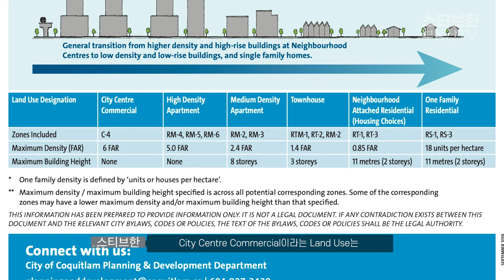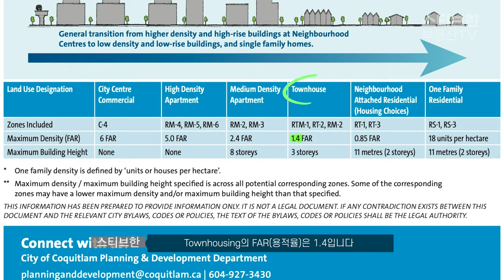여러분의 주택 가치를 정밀 진단 해드립니다! Land Assembly! | 스티브한 밴쿠버 부동산 TV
안녕하세요.
스티브한 부동산TV 입니다.

오늘영상은,
스티브한 리얼터가 실제 진행했던 사례로 설명드린
Land Assembly에 관한 영상입니다.

Land Assembly에 관심있으시거나
여러분의 주택 가치를 정확하게 진단 받고싶으신 분은
아래 연락처로 편히 연락 부탁 드립니다.
감사합니다!